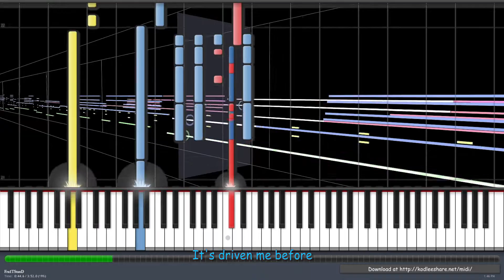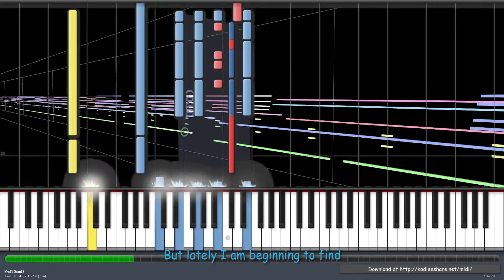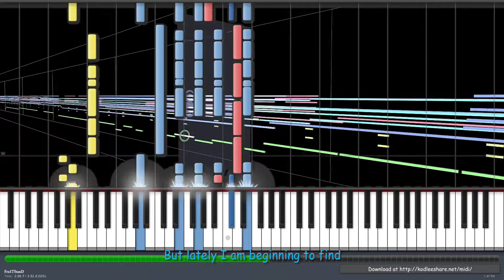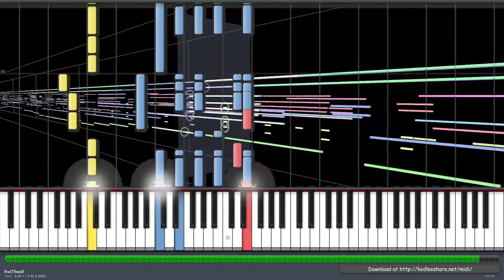Drive - Incubus [MIDI]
Drive MIDI
By Incubus